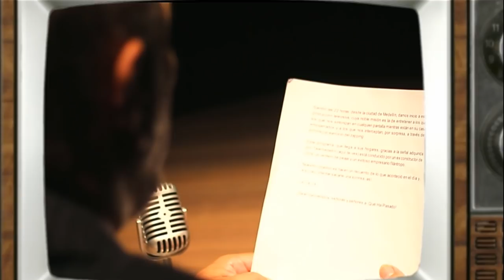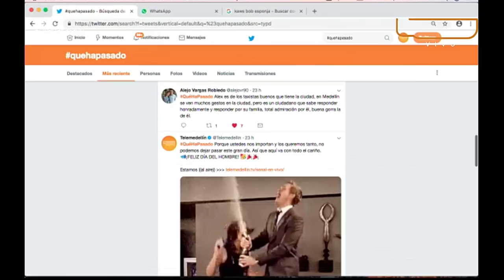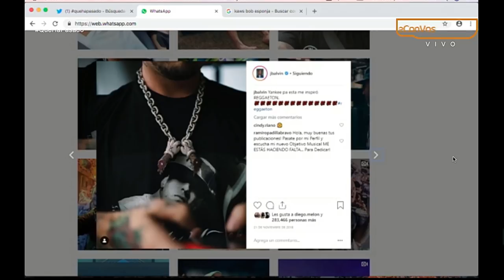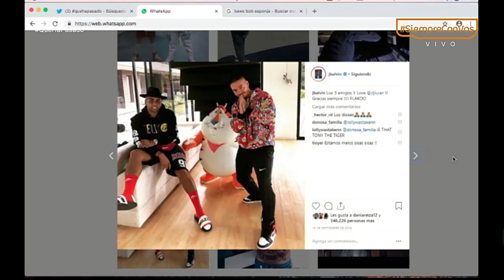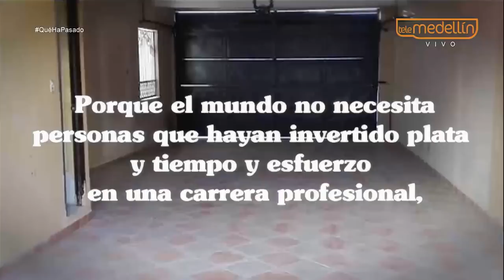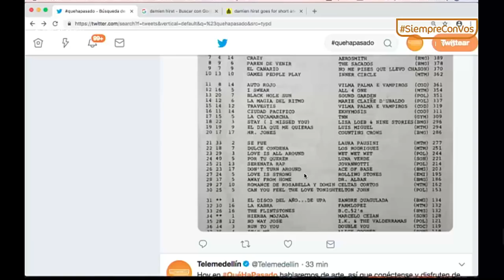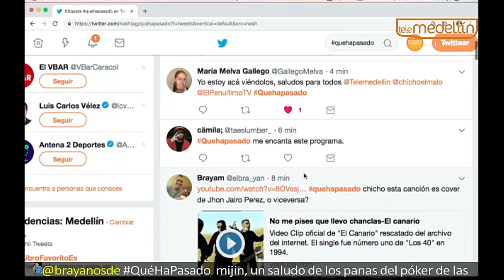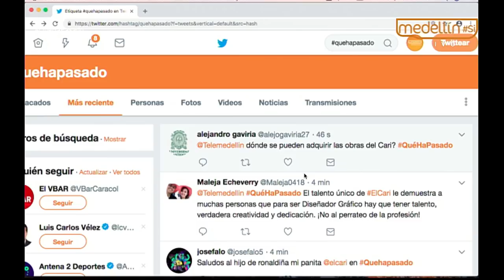Daniel Puerta "El Cari" [¿Qué Ha Pasado?] Telemedellín